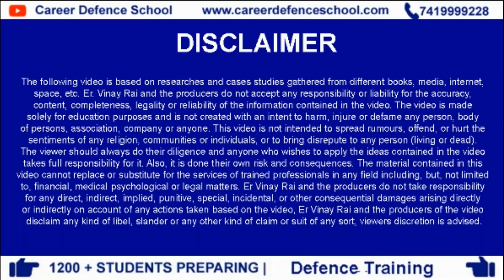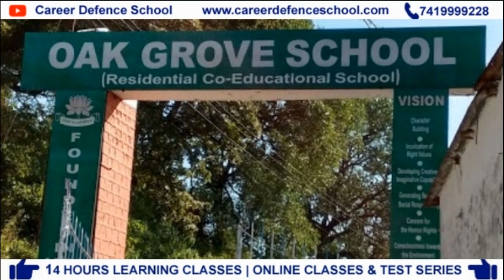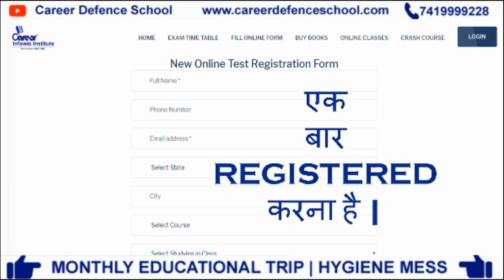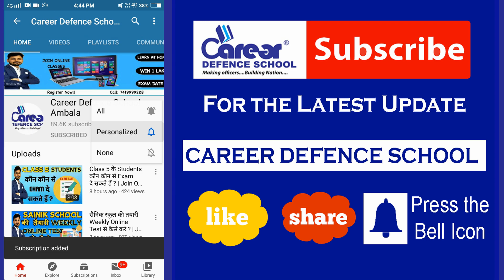Weekly Online Exam Starts From 24 May 2020(Sunday) | Check Date Sheet | Er.Vinay Rai | 7419999228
SCHOOL ADDRESS: NH-73 KALPI CHAUK AMBALA JAGAGHARI ROAD, AMBALA, HARYANA